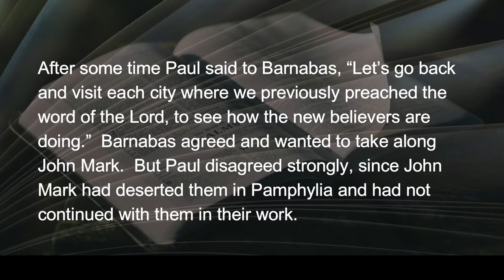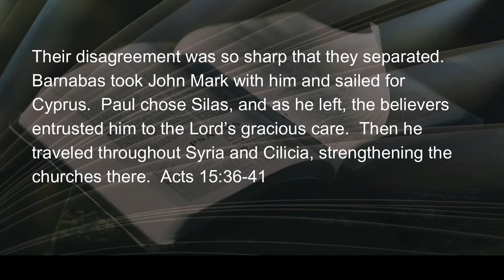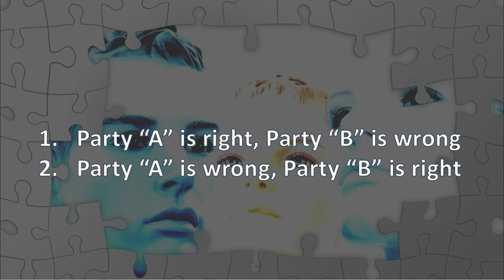051922 Multiplication by Division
There are rules which govern mathematics.  For instance, for an equation to be valid, or true, both values on either side of the “equal sign” must be equal.
                                                        1 + 1 = 2
No matter how many times you do this problem, adding two ones will always equal two!  Because of this rule